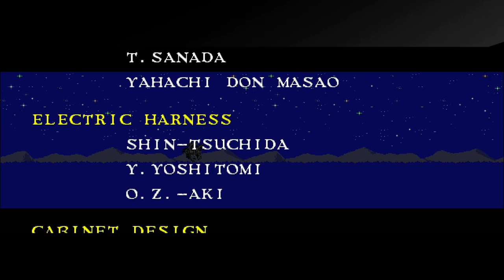TAITO MILESTONES 3 | WARRIOR BLADE - FULL GAME (All Stages and Bosses) with ENDING 🎮💪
Entusiasmate con la variada selección de clásicos de arcade, que incluye el legendario juego de plataformas de acción "Bubble Bobble", protagonizado por los queridos íconos de TAITO "Bub" y "Bob", la trilogía completa "Rastan Saga" y 6 juegos de arcade más increíbles de los años 80 y principios de los 90.

Esta colección ofrece un viaje imperdible a través de los hitos de los juegos de TAITO que deleitarán tanto a los amantes nostálgicos de los juegos arcade como a los nuevos jugadores

Añade este Videojuego a tu WishList y Apoya a los Desarrolladores

📽CAPÍTULOS📽
00:00 - INTRODUCCIÓN
00:10 - STAGE 1 - DEPON ROAD
00:22 - STAGE 2 - HARBOR VILLAGE OF PESLO
02:02 - BOSS - PASS=DE=DEUX
02:50 - STAGE 3 - PIRATE SHIP
04:11 - BOSS - GIFTKRAKE
04:58 - STAGE 4 - FAIRY FOREST
06:10 - BOSS - MANEATER
06:57 - STAGE 5 - HOUSEMEN'S FOREST
08:14 - STAGE 6 - HULAKATZIA VOLCANO
09:39 - BOSS - DUNAMIS=NOESIS
10:20 - STAGE 7 - CASTLE OF ZANANSTAFF
13:07 - BOSS - KING ZANANSTAFF
14:27 - STAGE 8 - KE FA MOUNTAIN
15:40 - BOSS - FINSTERNIS I
16:32 - STAGE 9 - CANAL RIVER OF DEAD SOULS
18:00 - STAGE 10 - PALACE OF THE BLACK DEMOND RELIGION
19:58 - BOSS - FINSTERNIS II
20:55 - STAGE 11 - WIND CANYON
21:54 - STAGE 12 - MAHADIDEKARADI SPIRAL TOWER
23:38 - BOSS - PYLEX=PYLON
24:25 - STAGE 13 - FORGOTTEN SWAMP
25:10 - BOSS - TETRA=HYDRA
26:23 - FINAL STAGE - THE TEMPLE OF GULESTOPALIS
27:25 - FINAL BOSS - LORD LUDERKAWN
28:10 - ENDING
30:12 - CREDITS AND POSTCREDIT MESSAGE